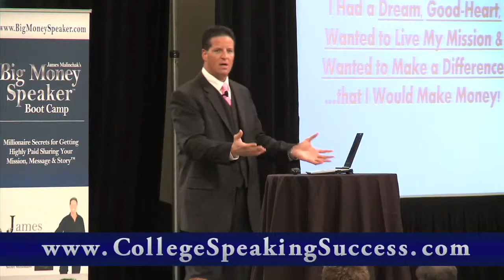Speakers Need to Learn They Are Running a Business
James Malinchak teaches the two sides to speaking. Learn how to focus on the business side and get to the cash!